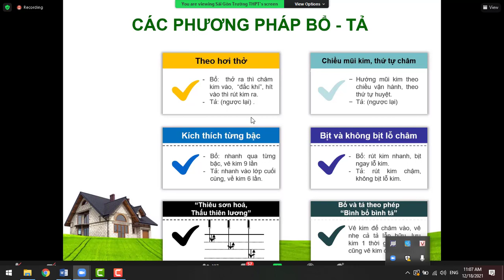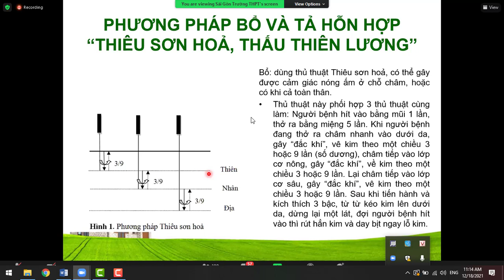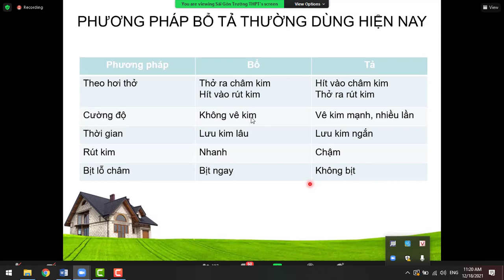Kỹ thuật châm cứu bổ tả. 13p. Môn Châm cứu. Ths Nguyễn Tú Như